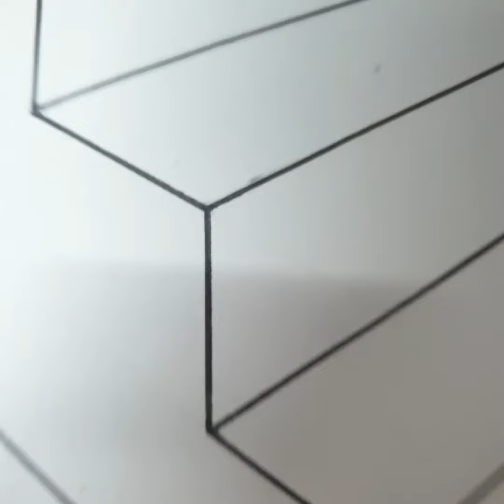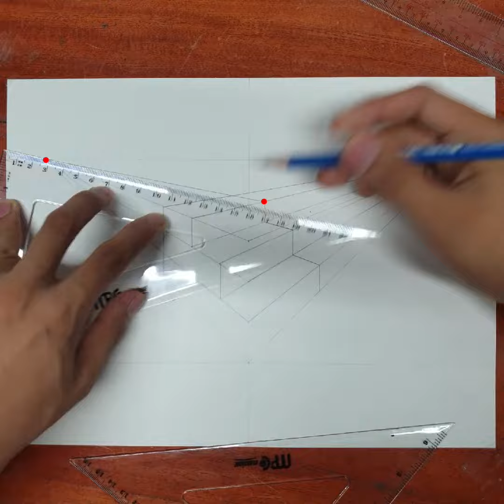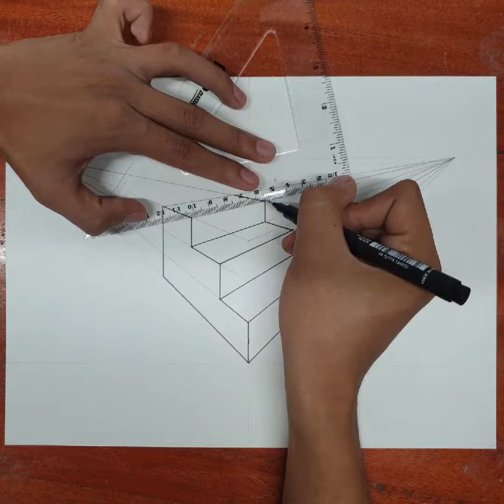TECHNICAL DRAWING (Two Point Perspective)